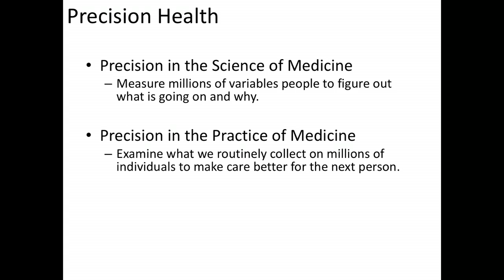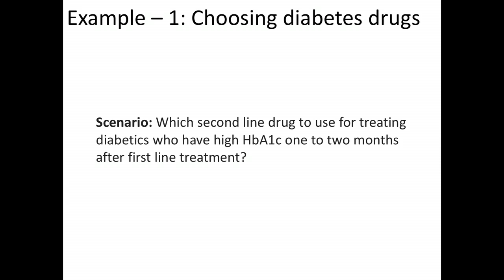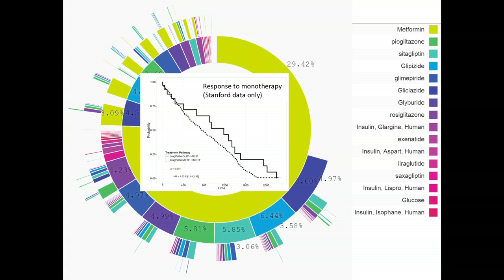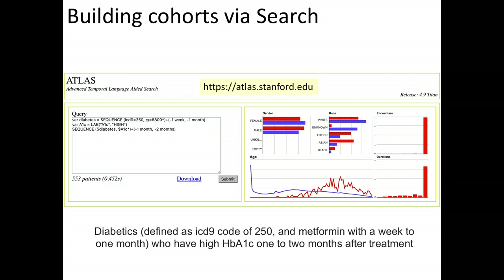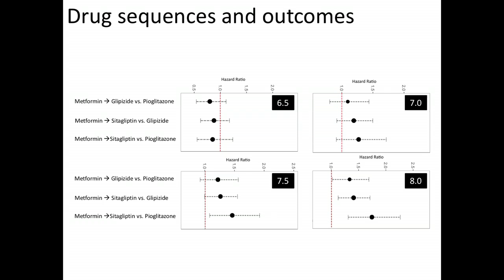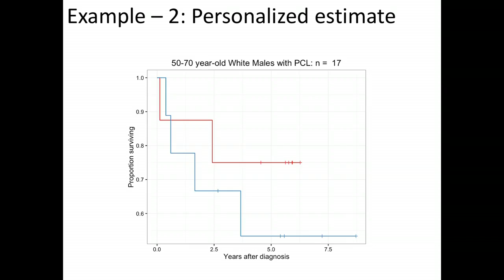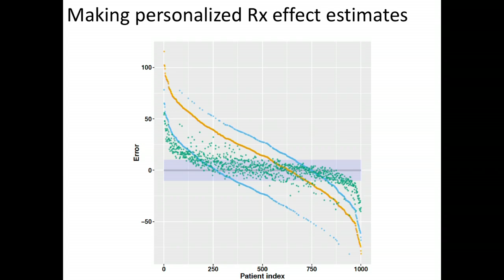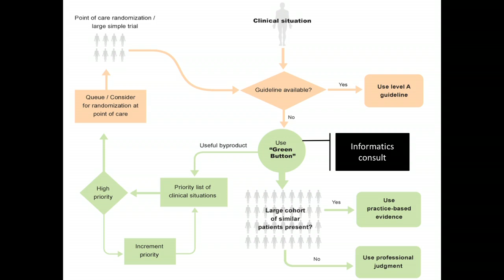Nigam Shah, Stanford - Stanford Medicine Big Data | Precision Health 2016